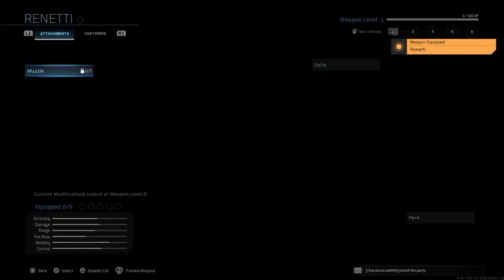Drunk Team Gone Mad *Rage *Funny Moments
Drunk Eddie wild, 20 Likes and We'll drop another one.